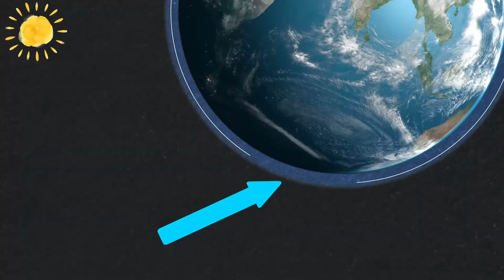How long until the ozone layer is destroyed? | Ask a Scientist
Is the ozone layer still being destroyed? How long does it have left? Climatologist, David Phillips answers this question on Ask a Scientist, from Environment and Climate Change Canada and has some good news!

* * * * *  Transcript  * * * * *

JOSHUA (Canadian Kid):
How many years do you think are remaining before the ozone layer is completely destroyed?

ON SCREEN:
INSIDE ENVIRONMENT AND CLIMATE CHANGE CANADA
ASK A SCIENTIST

DAVID PHILLIPS (Climatologist):
We know that the ozone layer has disappeared in the past, so I remember when they discovered that there was a hole in the ozone layer and that was back in 1985, and people were shocked. Scientists had no idea that this was happening, and they knew what was causing it were these sprays; these aerosols from hair spray and underarm deodorants were causing these gases to eat up the little ozone layer.
You know, if we flew up to the ozone layer, it would be about the thickness of a loonie. Very, very thin. But that layer of air protects us from the bad rays of sun that come in. And when we open up that hole, that layer, it allows those lethal rays to come in and causes problems for people with skin cancer and cataracts, and causes materials to deteriorate, but the good news is it's improving. That's really the really great thing. You ask about when it will be, we think it's going to go the opposite, we think the ozone layer is getting healthy and we see it restoring because we banned those certain chemicals.
So, actually the ozone layer is repairing itself and I think, you know, Joshua, what for me, what's very important is that people say, “well, the environment you can't do anything about it, you know… I'm just a little guy in my backyard and I can't make a difference.” But the ozone layer, we made a difference.
So, I think the lesson there is that we can learn how we've improved the ozone layer, and nature’s repaired it because we've not produced harmful chemicals. And I think if we do the right thing, then maybe climate change won't be as difficult a problem. There's a real positive message from your question for people about the environment.